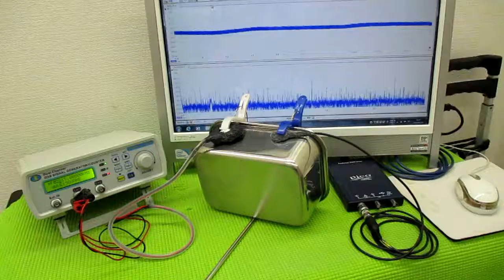メガヘルツの超音波発振制御技術 ultrasonic-labo